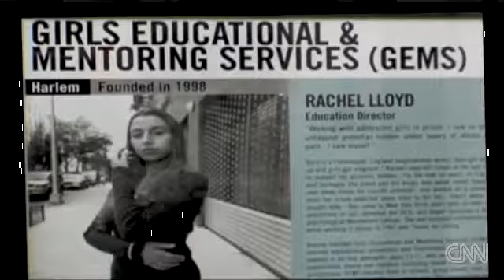SHOCKING- Child prostitution Investigation NYC.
Nicole Lapin investigates Child Sex Trade in NYC. Harlem. CNN.